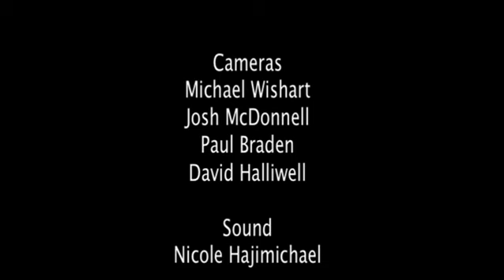Carlton Monologues The Good Time Girl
improvised by Gillian Paterson Fox
The Jodada Experience  2007-09

Give us a like/follow and Share and maybe buy us a coffee while we  continue our work of giving access to all aspects of filming  to the someone walking in from the street